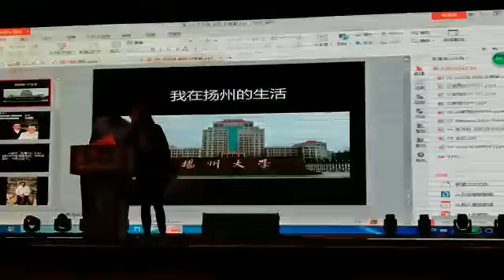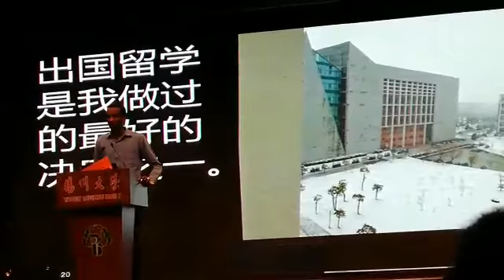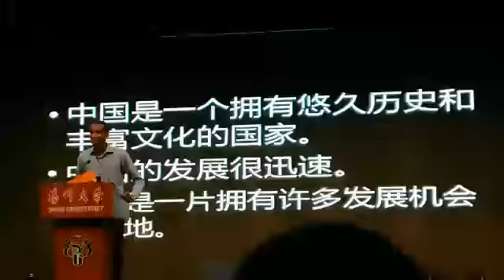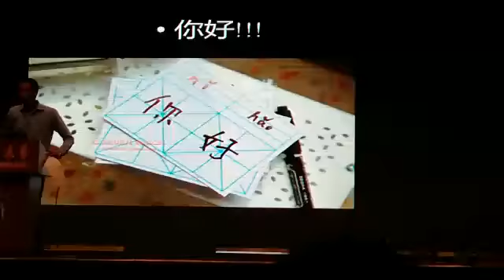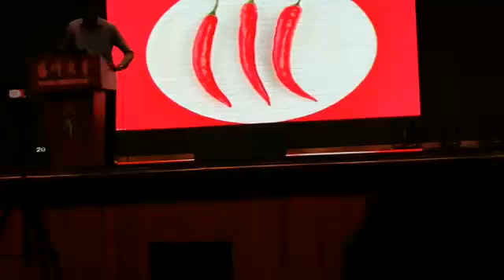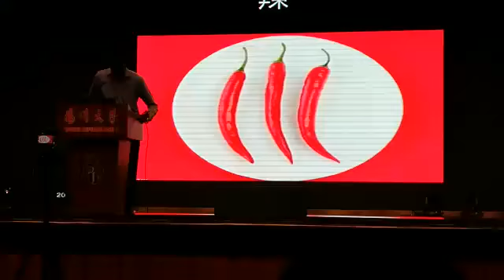Chinese language. By Abu Bakr Elbukhari-Sudan